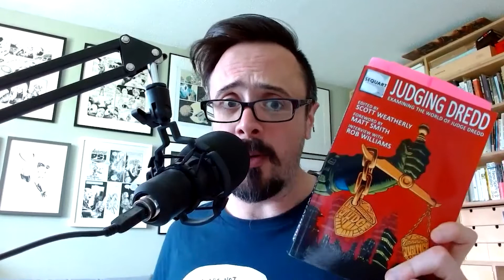The 2000 AD Thrill-Cast Lockdown Tapes - Judging Dredd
Welcome to the super-duper seventy-first episode of the 2000 AD Thrill-Cast Lockdown Tapes!

Judging Dredd is a collection of essays from publisher Sequart that examines Judge Dredd and his world, focusing on everything from ideas about security and justice to surveillance and even the Dark Judges. On this episode of the podcast we talk to just three of the people involved - editor Scott Weatherly, writer and Sequart founder Julian Darius, and writer Tony Farino. From the impact of the BLM protests to ideas about comic characters ageing, they discuss just some of the themes present in the pages of this legendary lawman's adventures.

The Thrill-Cast continues to broadcast every week, with both new episodes and favourite interviews from the past six years – so make sure you’re keeping yourselves and your loved ones safe, and stay tuned for more from the Galaxy’s Greatest Podcast!

Got a theme or interview you’d like to hear?

The 2000 AD Thrill-Cast is the award-winning podcast that takes you behind-the-scenes at the Galaxy’s Greatest Comic with creator interviews, panels, and more! You can also listen now at 2000AD.com/podcast or you can watch